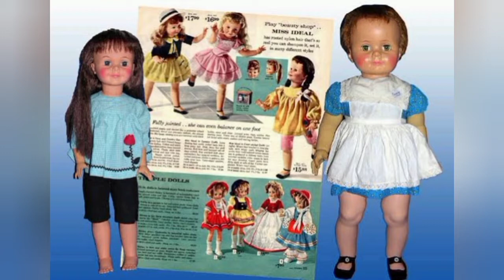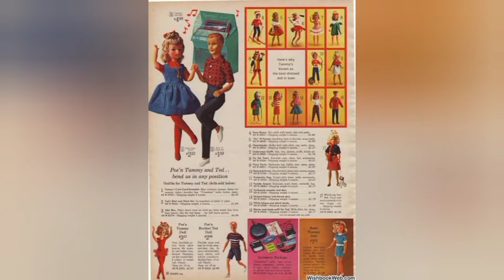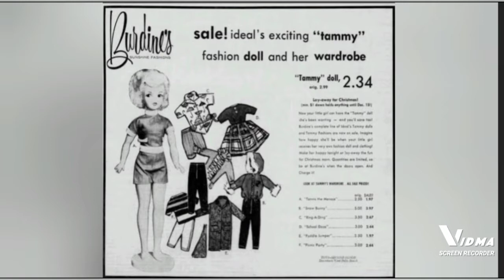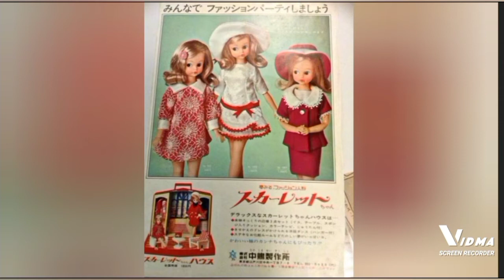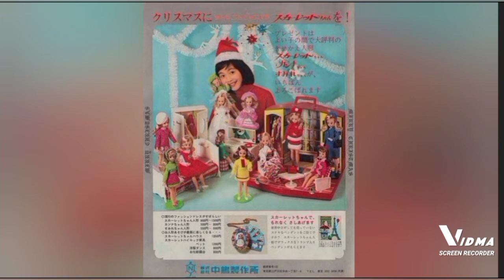la Evolución de la muñeca tammy de ideal parte 1/2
Tammy es una muñeca creada en 1962 por la marca ideal, como una respuesta a la muñeca de mattel,barbie ya que barbie se dividía en opiniones,unos la amaban y otros no tanto.
tammy ofrecia una opción más amigable y realista a las familias que deseaban obsequiar una muñeca linda a sus pequeñas, que les transmitiera valores importantes como la familia y la no hipersexualización. finalmente barbie ganó el terreno y tammy dejó de producirse en estados unidos en 1965.

éste video no es de carácter infantil. es informativo para coleccionistas.